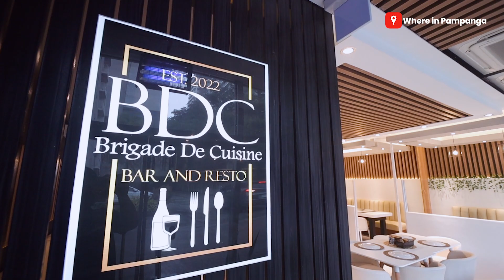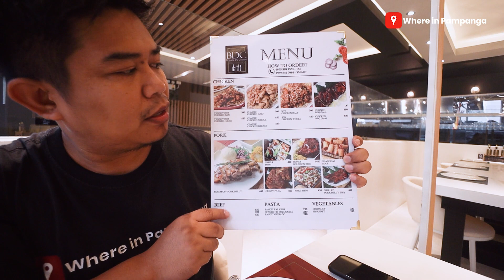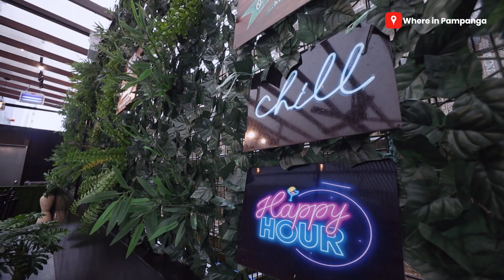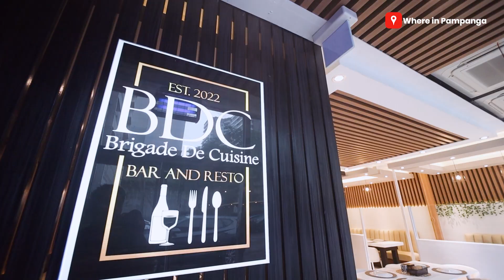May bago sa Where in Pampanga? Tara sa Brigade de Cuisine!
You can now dine at the only open restaurant at D'Heights area in Clark.

Affordable fine dining plus late-night resto bar at BDC Bar and Resto

Location: LC-3 Commercial Bldg. of Monterrace Lake T-309 D'heights Jose Abad Santos Avenue Clark Freeport Zone.